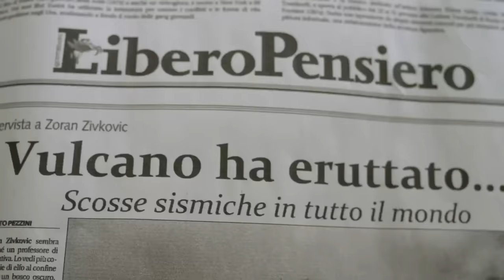APOCALIPSIS POMPEYA | ACCIÓN | PELICULAS COMPLETAS EN ESPANOL LATINO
Cuando un antiguo comando de operaciones especiales visita a Pompeya, su esposa e hija están atrapadas cuando el monte Vesubio estalla con fuerza masiva. Mientras su familia lucha por sobrevivir al mortal embestida de calor y lava, alista a sus antiguos compañeros de equipo en una operación atrevida debajo de las ruinas de la ciudad de Pompeya.